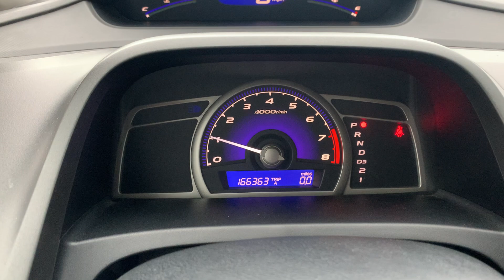Stock 5724DGL 2009 Honda Civic 2HGFA16549H316852